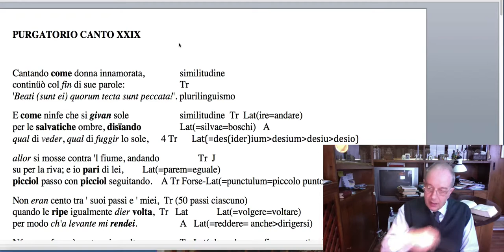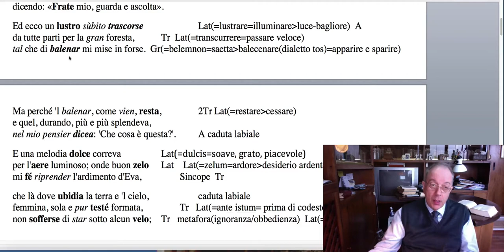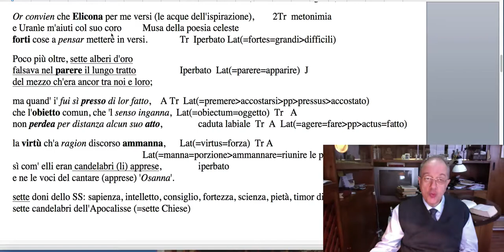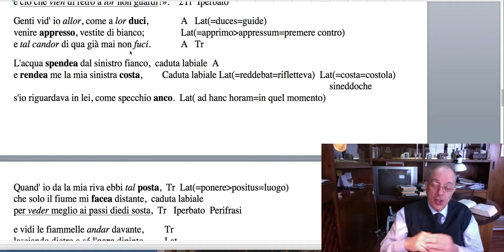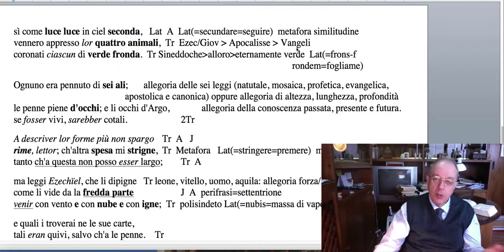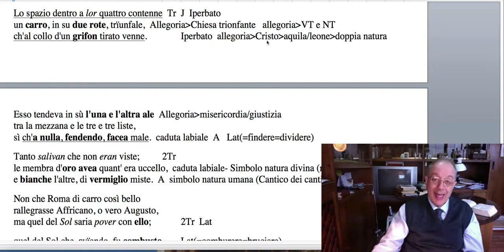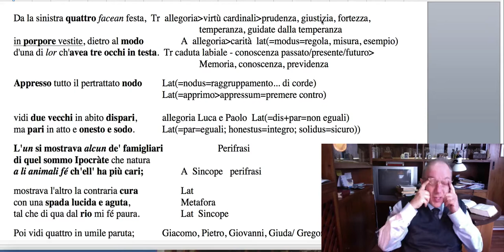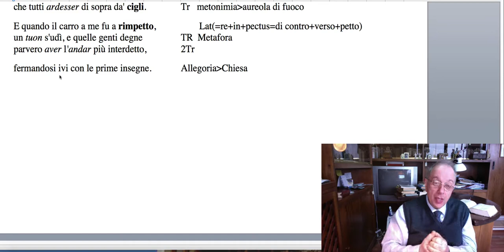Divina Commedia: Purgatorio XXIX